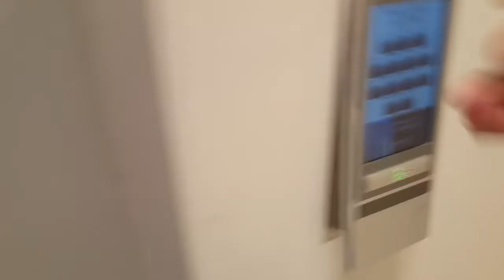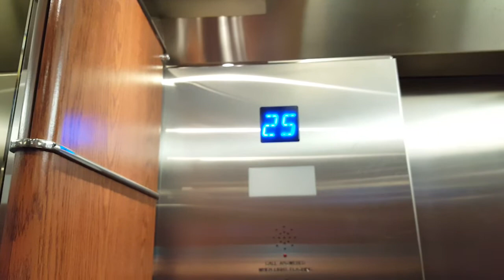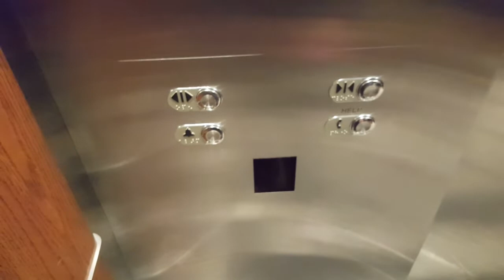Otis Compass Destination Dispatch Elevators at Richmond Adelaide Centre, Toronto ON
There is one elevator in the low-rise and high-rise bank that serve the basement level. Last time I filmed these, it take you an random floor unexpected because it was taken on the weekend and it also locked off. This time I get to ride all the way up that time since I filmed this one on the weekday. It is an very nice elevator and it does have beautiful cab. These elevator got upgraded few years ago make it destination dispatch.